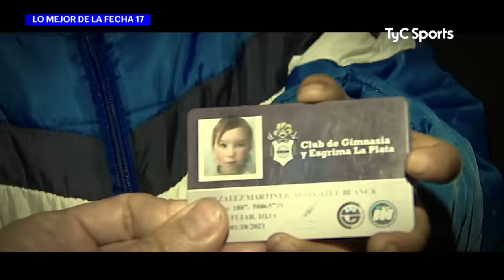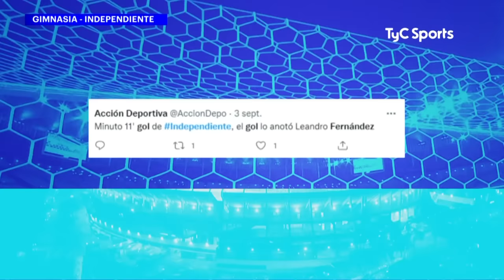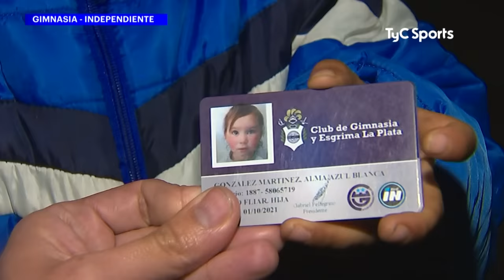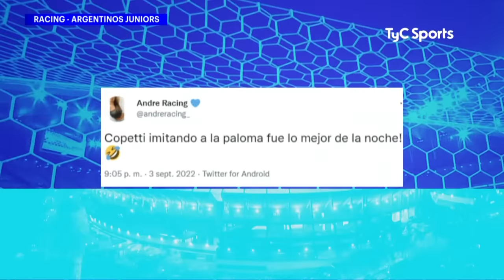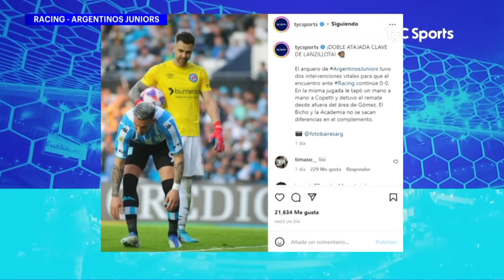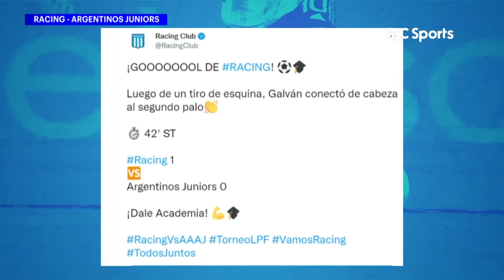RACING FESTEJÓ ANTE ARGENTINOS JUNIORS 🔥 GIMNASIA LLEGÓ A LA PUNTA Y HUNDIÓ A INDEPENDENDIENTE ⚽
0:00 Apertura
0:45 Gimnasia y Esgrima (LP) vs. Independiente
6:40 Racing vs. Argentinos Juniors